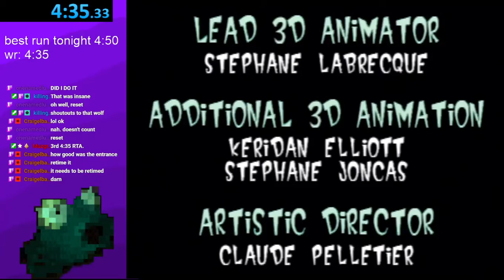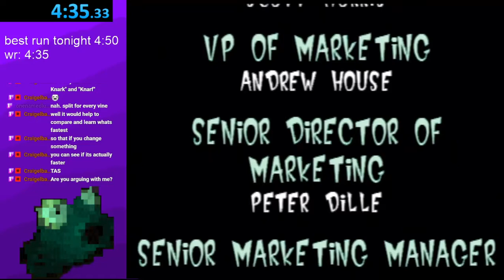Jersey Devil Any% pb (4m35s RTA / 4m20s Loadless)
Tied RTA wr, beat loadless wr by one second
22 bottle fight, other wr is 18 bottles
My best start to a run so far got the last hit on philip about three seconds faster than this, but I believe I could shave a couple seconds off of that still